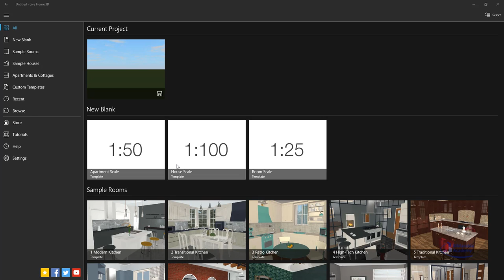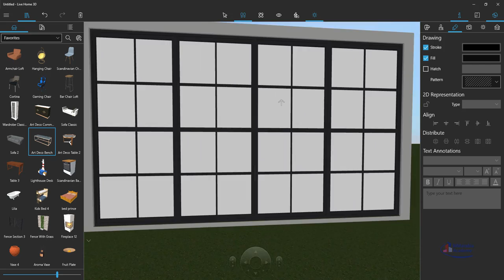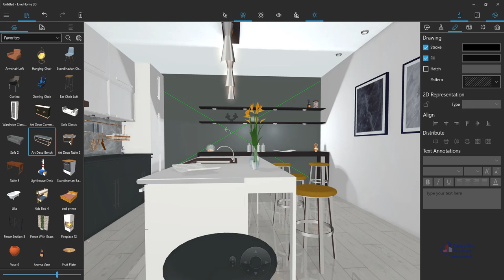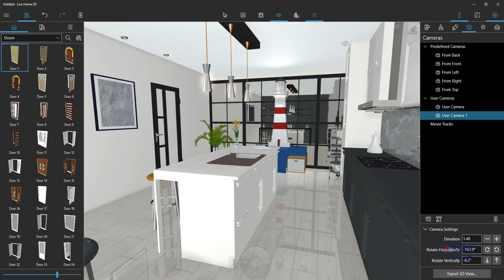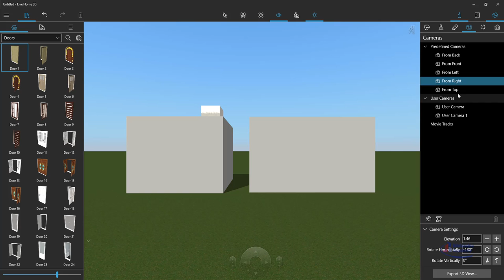Live Home 3D تصميم داخلي